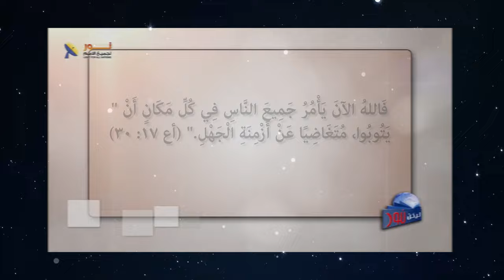08 هل تريد أن يكون اسمك مكتوب في سفر الحياة ؟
📌هل تريد أن يكون اسمك مكتوب في سفر الحياة ؟
- ما هو سفر الحياة؟
- وكيف يكتب الإنسان اسمه فيه؟

6فإنّي أنا الآنَ أُسكَبُ سكيبًا، ووقتُ انحِلالي قد حَضَرَ. 7قد جاهَدتُ الجِهادَ الحَسَنَ، أكمَلتُ السَّعيَ، حَفِظتُ الإيمانَ، 8وأخيرًا قد وُضِعَ لي إكليلُ البِرِّ، الّذي يَهَبُهُ لي في ذلكَ اليومِ ، الرَّبُّ الدَّيّانُ العادِلُ، وليس لي فقط، بل لجميعِ الّذينَ يُحِبّونَ ظُهورَهُ أيضًا.
2تيموثاوس4: 6-8

📌يمكنك التواصل معنا بصورة شخصية عن طريق رسائل الواتساب👇
WhatsApp الواتساب:    🆆🅷🅰🆃🆂🅰🅿🅿